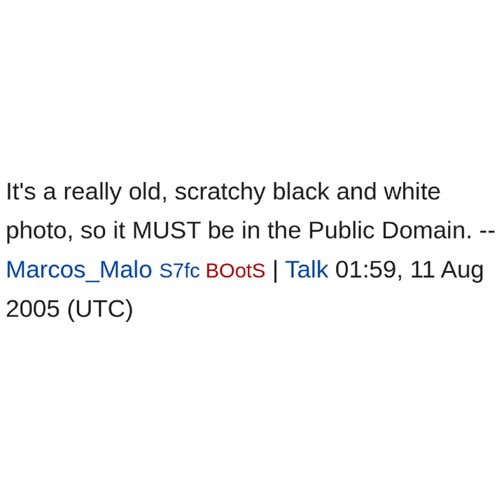Incompatible Identification Number - Uncyclopedia (Full Album)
[([ dj-!wiki0100 ])]

This album is inspired by Wikimedia Commons, a netlabel where all album titles must be named after a Wikipedia page, and all cover art must be an image from Wikimedia Commons (which is Wikipedia's image hosting website). One idea that came to mind a while ago was to make a project for that netlabel named after Uncyclopedia, a parody site of Wikipedia. However an issue is that Wikimedia Commons doesn't accept obvious shitpost submissions, and I definitely wanted to lean into that for this album. But that doesn't stop me from making and releasing it here~

I'll also mention that they eventually announced the label would be ending, stating that there would be one final compilation. I'm honestly not sure if it's still coming out at this point (because it sounded like there was issues with getting enough submissions, and understandably the creator's priority and passion at this point is more-so towards Magma Sphere) but I felt like mentioning that in case it is still open. Head over to their Bandcamp page and check their bio for more info!

[ Tracklist ]
0:00:00 | (SKIP THIS IF YOU WANT) 确定 / It's a really old, scratchy black and white photo, so it MUST be in the Public Domain.
0:56:02 | FEATURED
0:58:16 | the f--kin.,,,,,, dude,,,, holy s--t! (i ,ove him,,, i jjope he doisnt die in a horrible accident)
0:59:31 | ebow - ebow
1:02:23 | RoTund .
1:05:51 | Falling in Reverse
1:07:00 | )))
1:08:16 | (((‹o
1:13:06 | kub - i bep
1:13:07 | Intermission Room (Hotel Doormat, Porcelain Bowl)
1:14:22 | CARTS !!
1:16:44 | Electric Eel Fence
1:23:02 | kind of a bad drone (idk this albums lame)
1:27:16 | AAAAAAA

Incompatible Identification Number is an alternate moniker of KubeBow